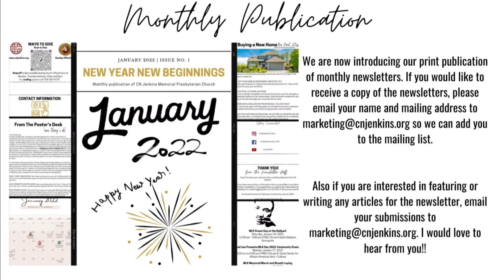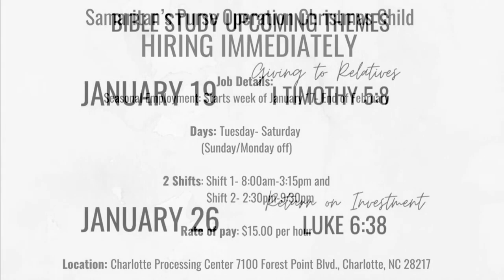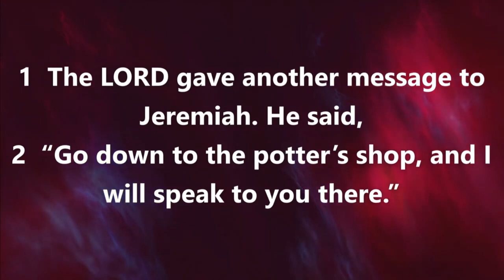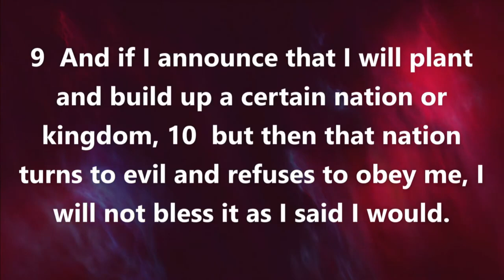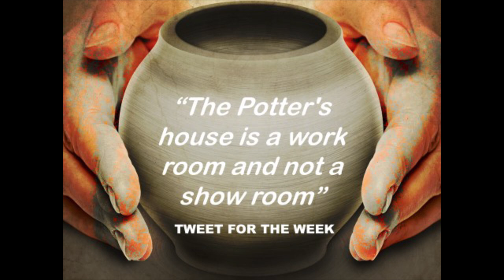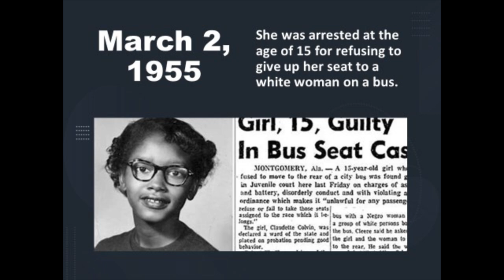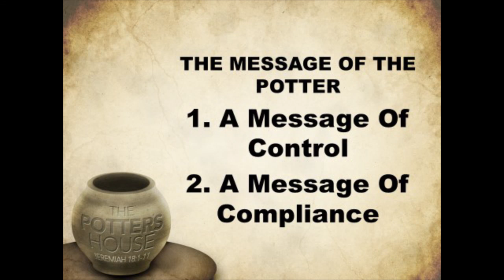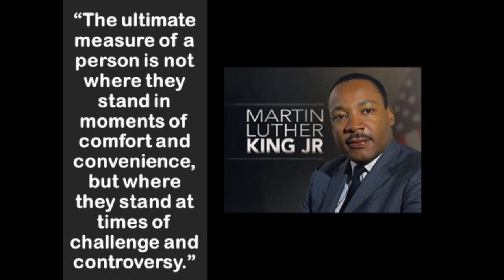"A Miracle in the Making: When the Marred Become Marvelous" Rev Dr Jerry L Cannon